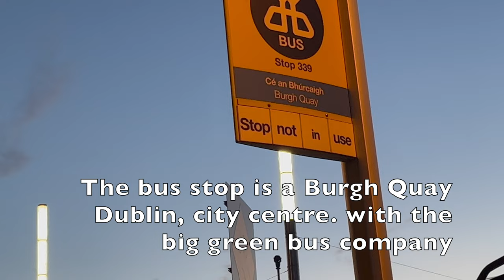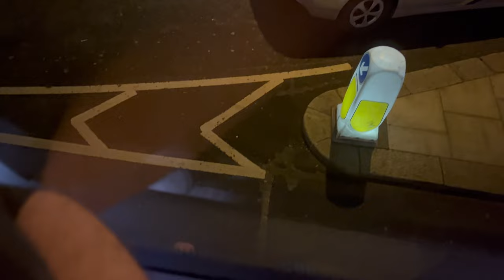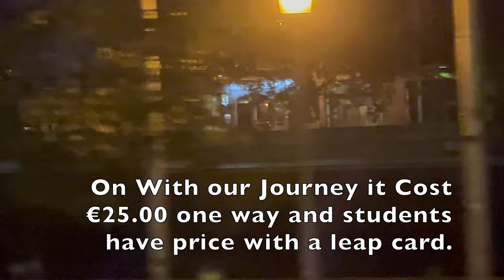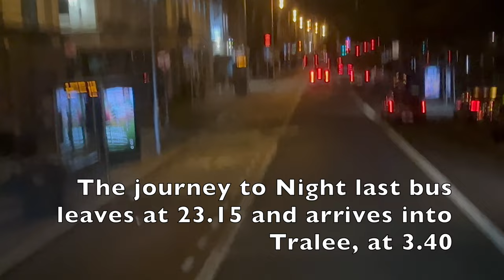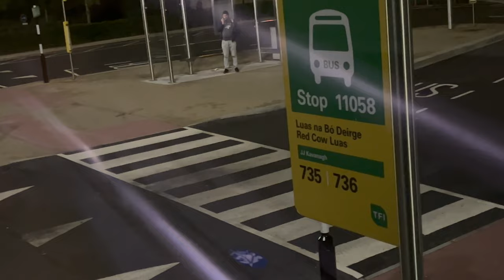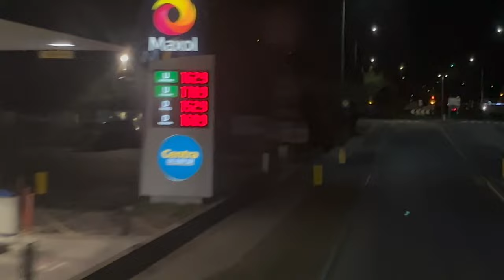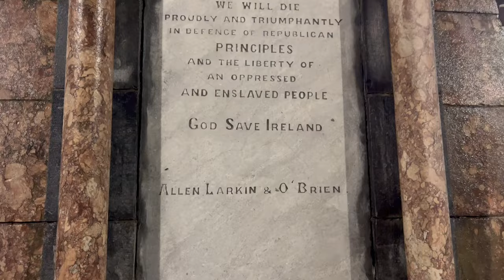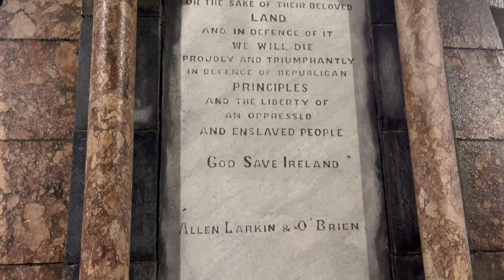😴 Dublin to Tralee Bus (Late Night) Via Limerick What a Night 🥵🫣🇮🇪 4K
Bus Driver Fights passenger on the street 🥊 Dublin to Tralee via Limerick late night bus.
Bus Stop Locations

* Dublin City Centre: Pick up at Burgh Quay.  Late bus I took at (23.15pm)
 * Dublin - Red Cow LUAS (23.35 pm)
* Kildare - Kildare Village  ((0.10am
* Limerick - Annacotty  (1.10am)
* Limerick - University of Limerick (1.45 am )
* Limerick - City Centre: Arthur’s Quay (2.00am)
* Adare  (2.25am)
* Newcastle West - Longcourt House Hotel (2.45am)
* Abbeyfeale - Church (3.05am)

  Tralee- Final stop  (3.40am)
Take note this timetable can be checked with the bus service

I took this bus on a Sunday, so check timetable and note any change as I have no connection with this bus service.